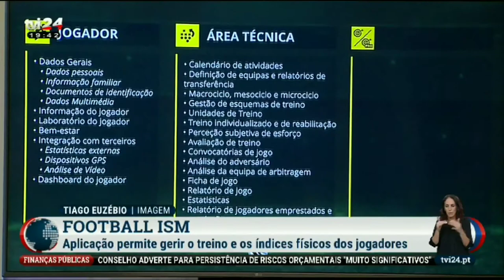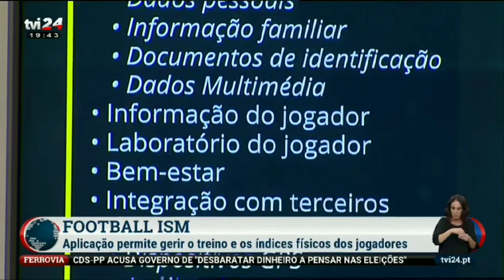FootballISM at TVI24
TVI24 broadcast channel went to Sports Tech Talks, set by FootballISM, to show their audience the platform that is upgrading Football management for the best.